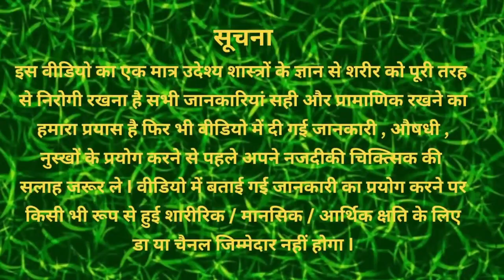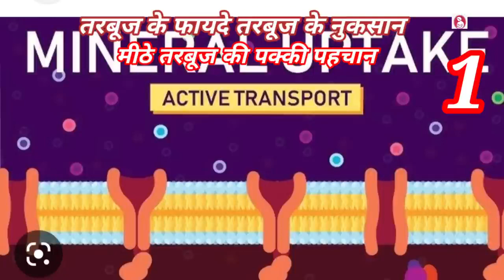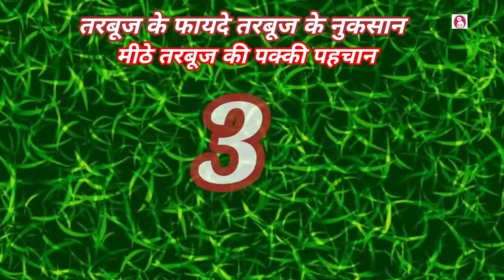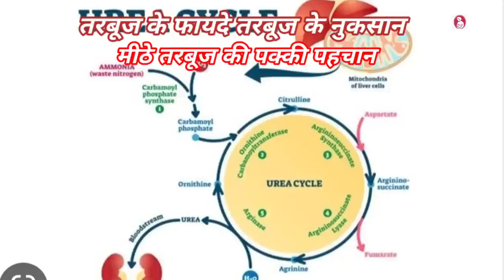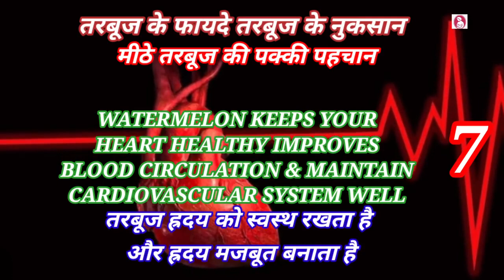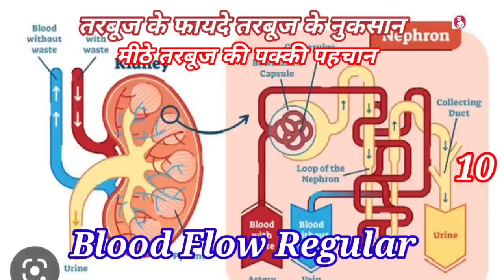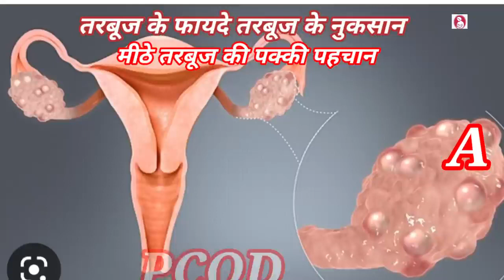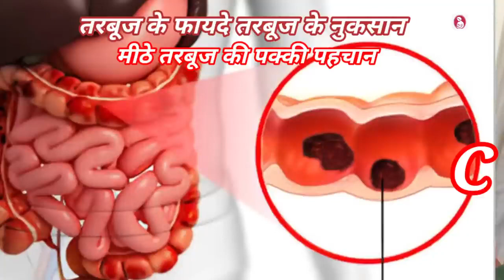ऐसे तरबूज़ खाने से बच्चे हो रहे हैं बीमार। तरबूज़ खाने से पहले जरूर जान ले सही तरीका।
तरबूज़ खाने से बच्चा हुआ बीमार, तरबूज़ खाने से पहले जरूर जान ले फायदे और नुक्सान।